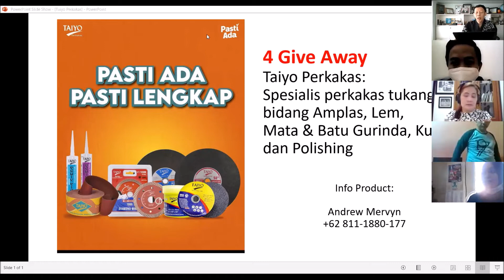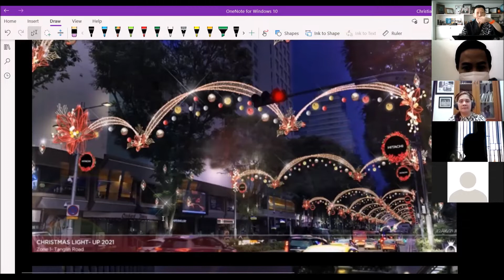STORE AMBIENCE Toko Sukses Part 1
Di episode ini Anda bisa belajar implementasi lengkap menggunakan Store Ambience bagi bisnis Anda khususnya menjelang season.
Apa dampak kesalahan dalam store ambience. Ada kasus di mana sebuah bisnis gagal dengan mengatakan bahwa bisnis tersebut sudah tidak trend namun di sisi lain ada pebisnis yang sama terus tumbuh dan salah satu faktor suksesnya adalah store ambience.

Silahkan simak dan share (bagikan) kepada orang yang Anda pikir cocok untuk mendengarkan pengetahuan ini.

Untuk terkoneksi dengan saya gunakan

Christian F. GUSWAI adalah konsultan bisnis retail dengan pengalaman di berbagai bisnis retail lebih dari 33 tahun dan sudah memberi konsultasi puluhan peritel di seluruh Indonesia dari barat sampai timur Indonesia di berbagai format bisnis retail modern cara untuk berhasil mengelola toko atau bisnis retail grocery (kebutuhan sehari-hari/poko), FMCG (fast moving consumer goods), apotek, beauty product (produk perawatan kecantikan), bahan bangunan/material building, fashion, toko spesialis baby shop, gadget, furniture dan elektronik.

Christian Guswai memberikan pelatihan di berbagai bidang bisnis retail modern yang mengubah performance/kinerja ribuan peritel melalui workshop offline maupun workshop secara online dalam Retail Excellence Series Workshops.
Christian F. Guswai adalah pembicara retail yang diundang juga oleh berbagai forum international dan mendapatkan beberapa penghargaan atas kontribusinya di bidang training sumber daya manusia dan juga di bidang retail.

Sekarang Anda juga bisa belajar secara GRATIS/FREE setiap hari Selasa pukul 10.00 WIB melalui fasilitas zoom.

Anda mau
-berbisnis retail minimarket,
-supermarket,
-department store,
-supermarket bahan bangunan,
-atau sudah menjalankan bisnis retail tetapi membutuhkan
pelatihan, training, workshop, konsultasi untuk bisnis retail Anda.
Hubungi kami di WA 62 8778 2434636.

New Retail Business
Jika Anda mau memulai bisnis retail Anda mulailah dengan benar sejak awal. Biaya membuat bisnis yang salah jauh lebih mahal dari pada memulai dengan benar.
Bangun pondasi yang benar agar bisnis Anda bisa tumbuh dan menghasilkan profit dan bernilai.